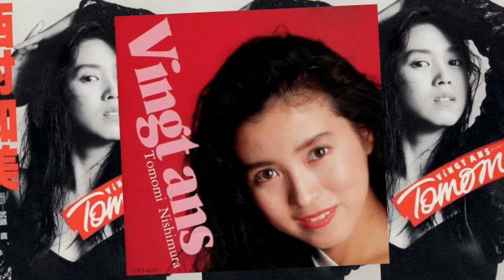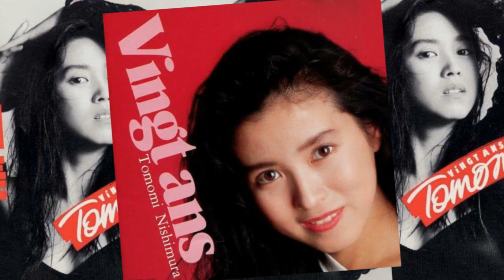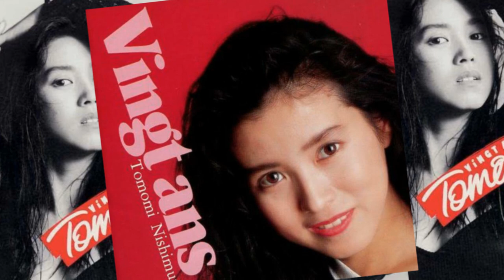Tomomi Nishimura - 君は数えられない (HQ)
"君は数えられない" es el tercer track de 西村知美 dentro de su álbum " Vingt ans " el cual fue lanzado el 20 de marzo de 1991 bajo el sello de la discográfica Eastworld.

No soy dueño de la música e imágenes utilizadas en éste video.